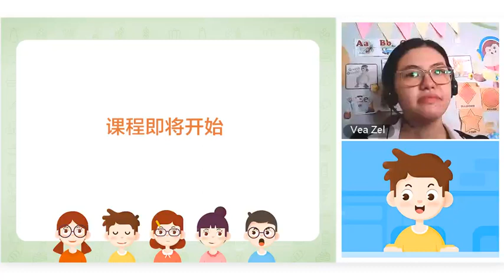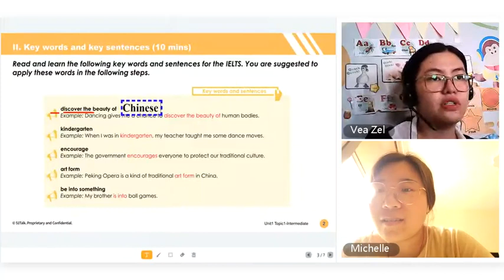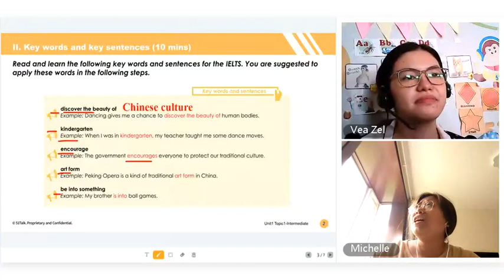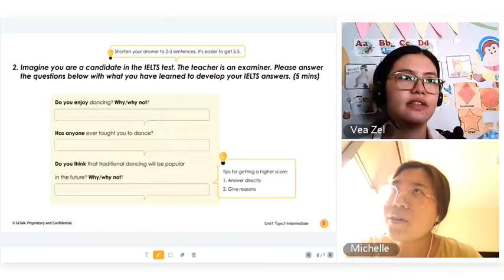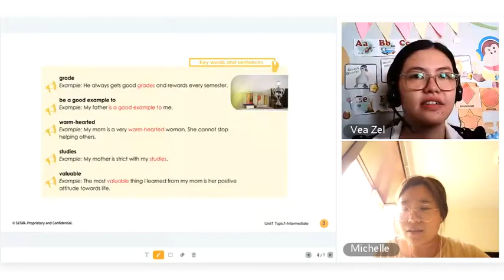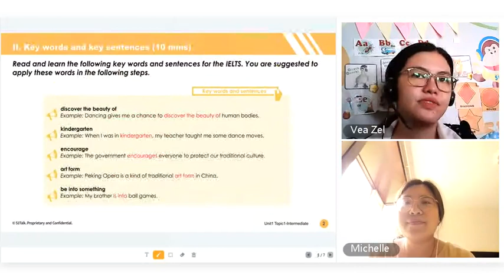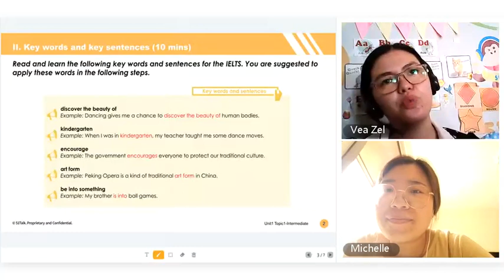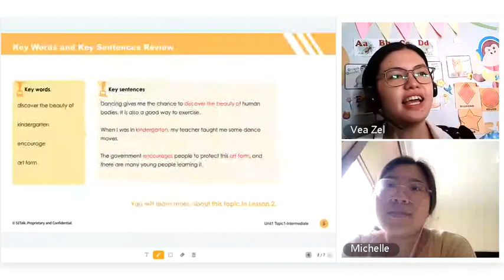IELTS Lesson || Adult student || 51talk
Hi my name is teacher Vea Zel of 51talk. Join me in my 51talk journey as I share my videos on how to teach chinese children online. I have been a teacher in 51talk since 2016. I hope that this video will be helpful for you.